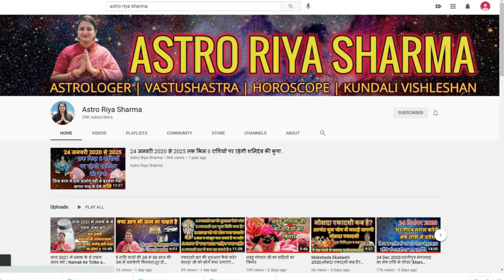Radha Krishna Dress || Velvet Dresses Collection For Yugal Jodi || Order Us On 8920341551